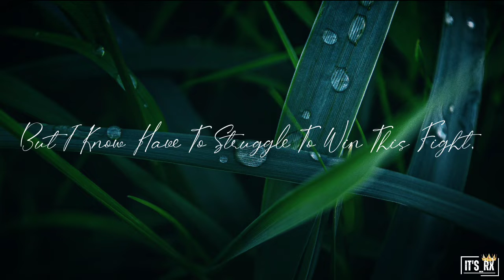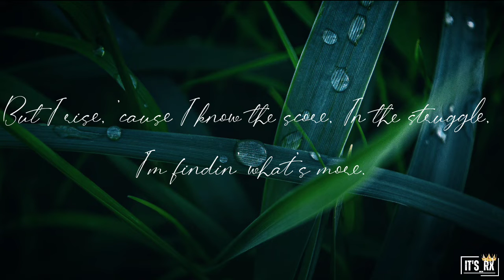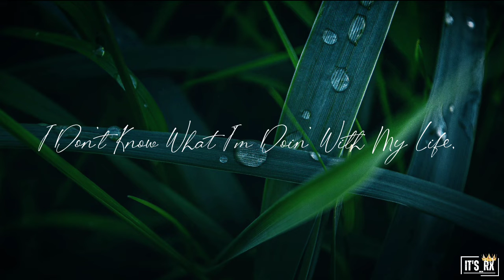Struggle Of Life -It's_Rx (Prod.Young Corn)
🔥 Struggle of Life  by It's_Rx 🎶

Prod. by Young Corn
Video Editing - It's_Rx
Mix/Master by It's_Rx

Produced by the talented Young Corn 🌽, and meticulously Mix/Mastered by It's_Rx 🎚️, this musical masterpiece delves deep into the profound narrative of life's struggles.

Embark on a captivating journey of resilience and self-discovery through evocative lyrics and a thoughtfully crafted soundscape. @sikdarofficial4418

Follow It's_Rx on Instagram: @its_rxon 📸